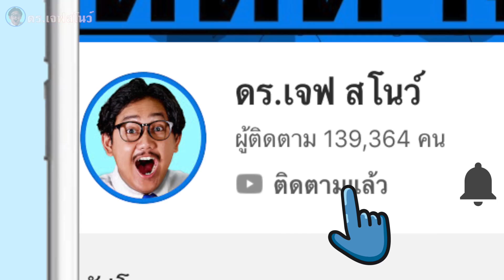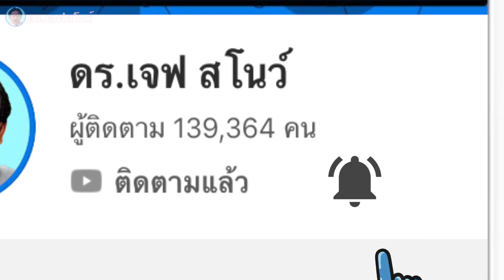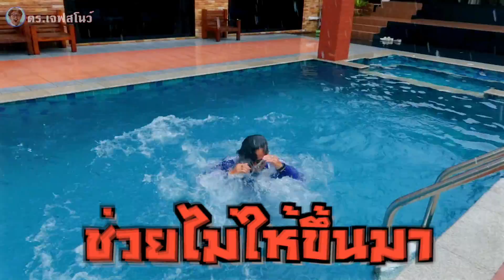5 ก้าวผ่านอุปสรรค ใครทำได้ชนะได้เงิน 50000 บาท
5 ก้าว ผ่าน อุปสรรค ใคร ทำได้ ชนะได้เงิน 50000 บาท

ดร.เจฟ สโนว์

และอย่าลืมติดตามชิคกี้พายเพื่อที่จะมาช่วยหยุดยั้งโปรเจคโซล่านะครับ
Chickypie